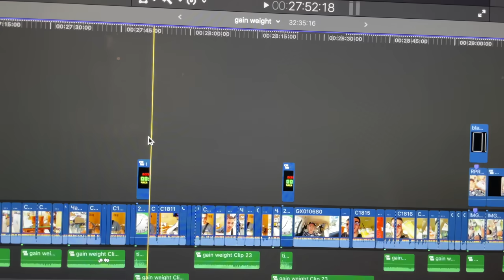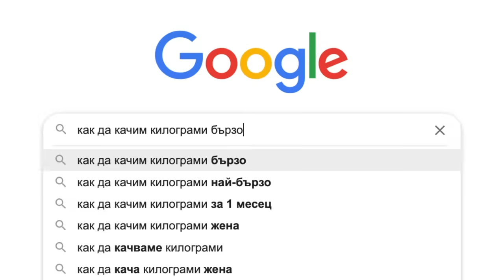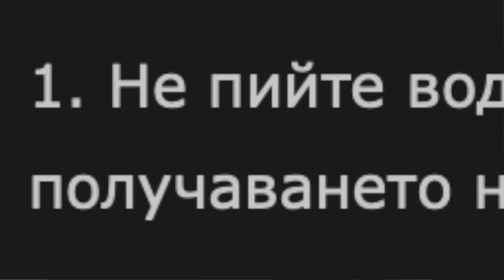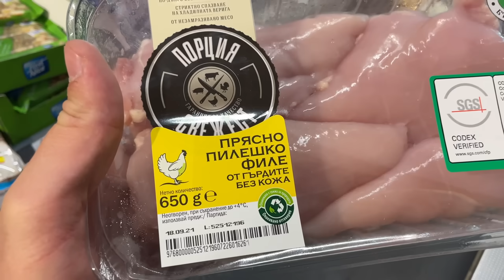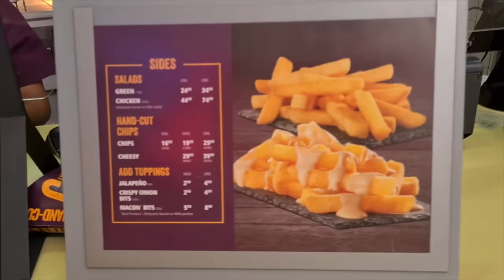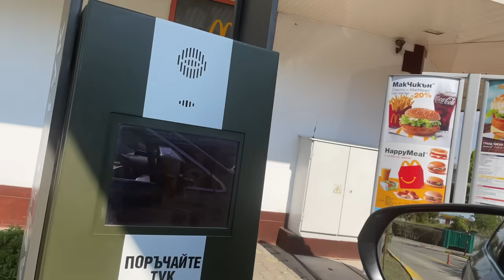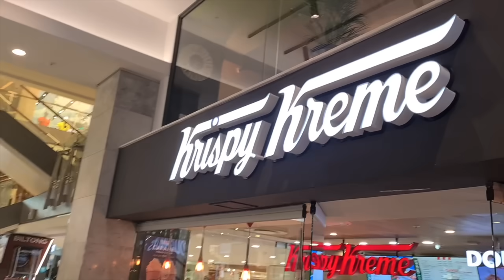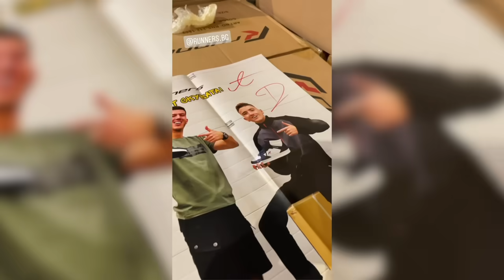КОЙТО КАЧИ ПОВЕЧЕ КИЛОГРАМИ ЗА 3 ЧАСА ПЕЧЕЛИ!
▼▼▼НОВАТА КОЛЕКЦИЯ НА RUNNERS▼▼▼
Използвай ПРОМО код: ANDY10 за -10% намаление!
▼▼▼КУПИ СИ МЪРЧ СЕГА!▼▼▼
⬆️👊Стани част от Анди Арми!👊⬆️

Support a Creator: Andy_PlayZ_GameZ

Гледай видеото докрая без да пропускаш дори и секунда!

Кадрите са снимани с iPhone 11

KOITO KACHI POVECHE KILOGRAMI ZA 3 CHASA PECHELI